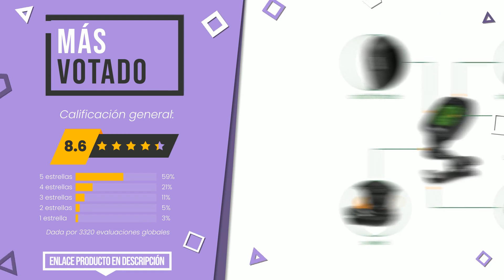Afinador de guitarra - Top 3 - (CuálElijo)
📣 Enlaces de 'Afinador de guitarra' en este vídeo:

✅ NUESTRA ELECCIÓN: MARTISAN Afinador de Guitarra Ukelele Bajo Violín Sintonizad...

✅ MÁS VOTADO: Mugig Sintonizador Para Guitarra afinador Clip Bajo Violín U...

Índice:
00:00 - Introducción
00:05 - MARTISAN Afinador de Guitarra Ukelele Bajo Violín Sintonizad...
00:30 - Rayzm Afinador para Guitarra/Bajo/Ukelele/Violin/Cromático
00:54 - Mugig Sintonizador Para Guitarra afinador Clip Bajo Violín U...